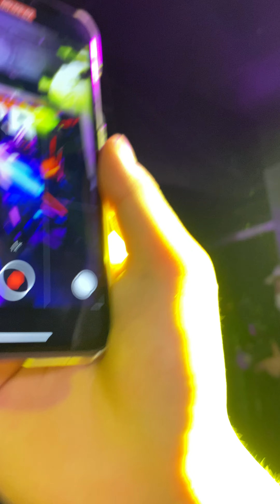High Land / YZERR Tiji Jojo Vingo live